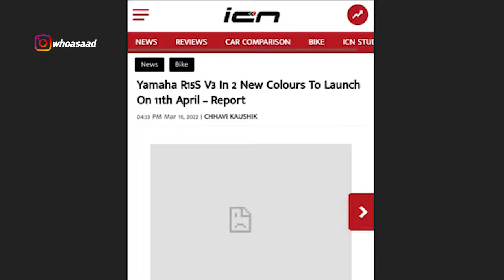2022 YAMAHA R15V3 IN NEW COLORS LAUNCHING NEXT MONTH !? LAUNCH DATE , FEATURES and PRICE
In this video, we will talk about the 2022 YAMAHA R15V3 IN NEW COLORS LAUNCHING NEXT MONTH !? LAUNCH DATE , FEATURES and PRICE